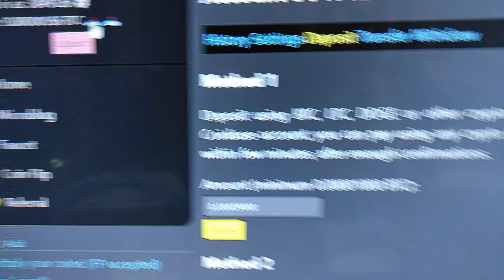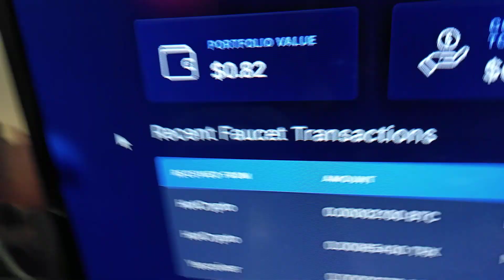YESCOINER kolejny kranik kryptowalut czy działa? another cryptocurrency faucet, does it work? ep. 2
Kolejny kranik Yescoiner czyli Bitcoiner Faucet  czy to działa?. . Film krótki bez zbędnych opowieści.  Another Yescoiner faucet, i.e. Bitcoiner Faucet, does it work? . A short film without unnecessary stories.